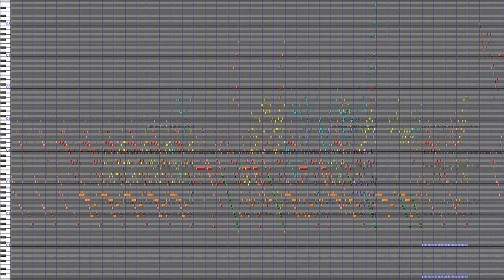thinking out loud.mp3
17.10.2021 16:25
i finished this song today and i'm honestly rly proud of it, and i honestly finished it quite quickly compared to a lot of my other songs.